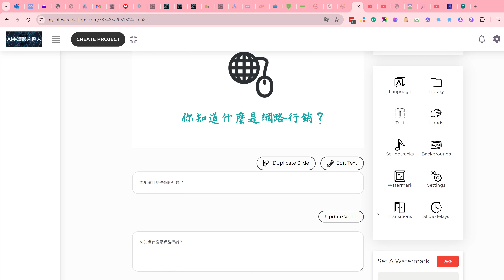AI手繪影片超人軟體教學|新增投影片過渡效果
目標: 本課程旨在幫助你快速掌握手繪影片製作技術，並學會如何通過接案網站找到客戶，實現每60秒影片收費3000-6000元的收入目標。無論你是創業新手還是有經驗的設計師，我們都將為你提供全面的技能培訓和實戰指導。

課程內容:

手繪影片製作基礎：從零開始，學習AI手繪動畫軟體使用、基本繪畫技巧和影片製作流程。
高效創業指南：深入了解市場需求，學會定價策略，建立個人品牌並成功吸引客戶。
接案網站實戰：掌握在FB、達人網等平台上的接案技巧，從註冊到成功完成第一筆訂單。
完整接案資源:免費製作10秒手繪影片宣傳短片、接案合約、AI宣傳等。
實戰演練與提升：通過真實案例分析和實際展示製作客戶短片，不斷提升你的手繪動畫技能和服務質量。
[限量]贈送AI手繪影片超人軟體(價值六千元)。這是市面上唯一有送手繪影片軟體的完整網路創業課程喔!

立即報名，加入我們的專屬學員LINE社群，開始你的手繪影片創業之旅，讓你的創意變現！

PS:本課程是2024年全台唯一有送手繪影片軟體的線上課程。

2. 加LINE官方帳號好友